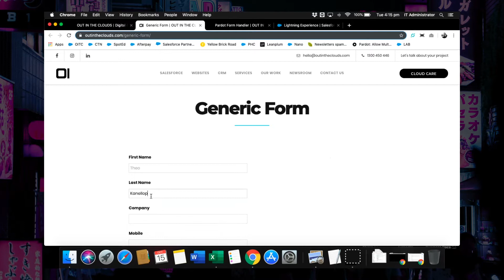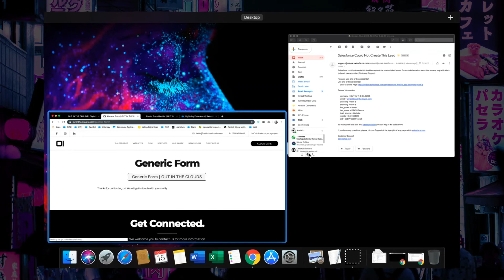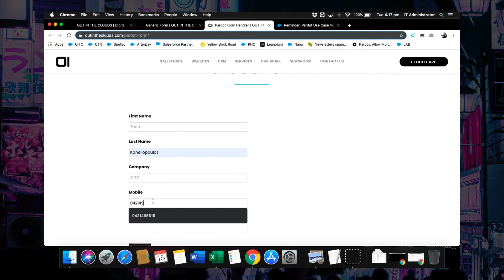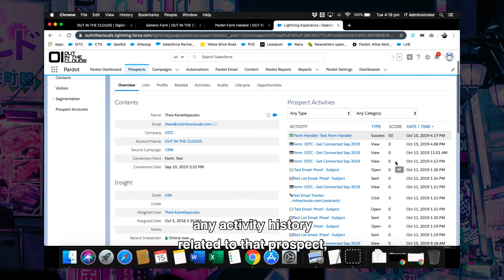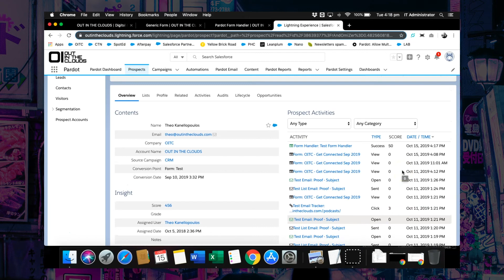PARDOT FORM HANDLERS TUTORIAL | Lead Submissions from Multiple Lead Providers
Pardot Form Handlers are the perfect tool to help customers deal with multiple lead providers and lead referrers, sourcing leads from multiple locations for that same customer.

Using Pardot Form Handlers means:
✅Lead providers can maintain their own form styling on their own platforms, while still sending lead submissions straight into your system.
✅Avoid duplication issues or the lead submission not coming through at all.
✅Improve efficiency within your business and provide a seamless customer experience all round!